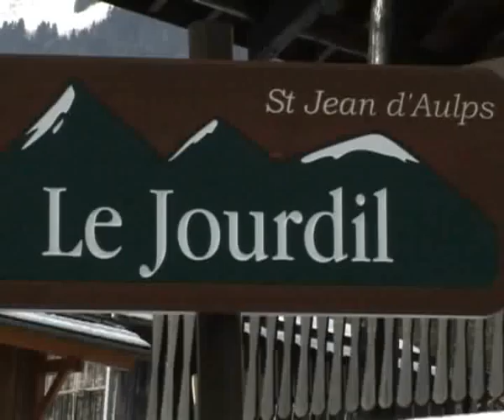White Balance Productions teaser (ski film)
promotional video for alpfine holidays and white balance productions. (unfinished) Full edit coming soon.